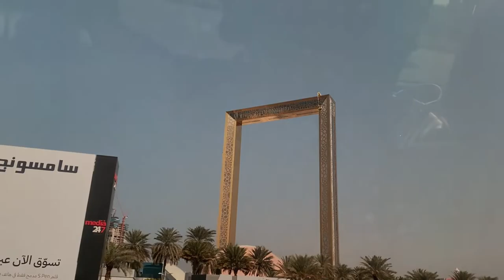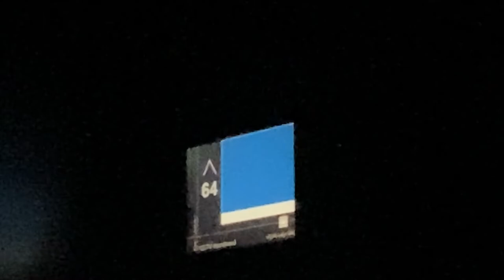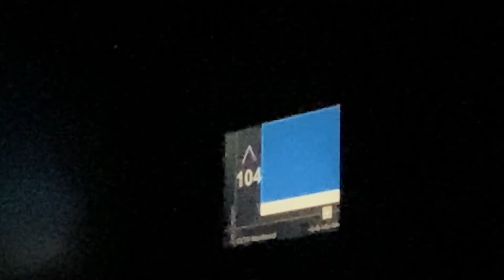Dubai | City Tour | Family Vlog | Travel Vlog | Mostafa Tamim | Part 2 | Vlog 15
DHAKA TO DUBAI EMIRATES AIRLINES
DUBAI CITY TOUR - FAMILY VLOG
DUBAI - CITY TOUR - VLOG 15 - DHAKA TO DUBAI
MOSTAFA TAMIM'S FAMILY
MOSTAFA TAMIM - MOSTAFA TAMIM NEW VIDEO